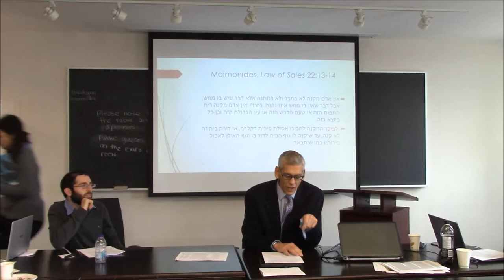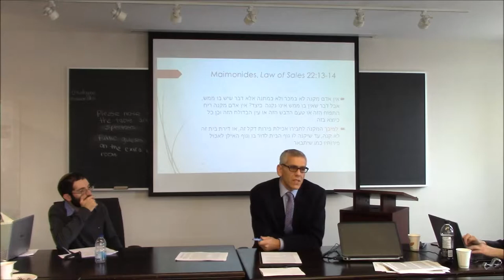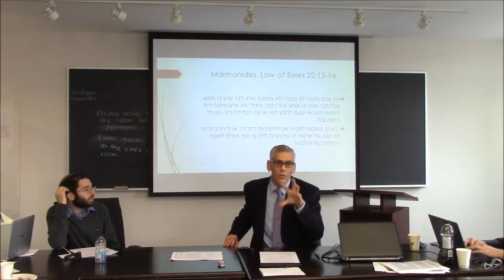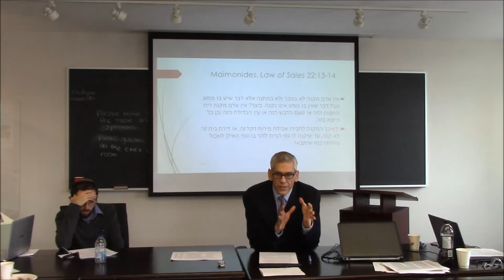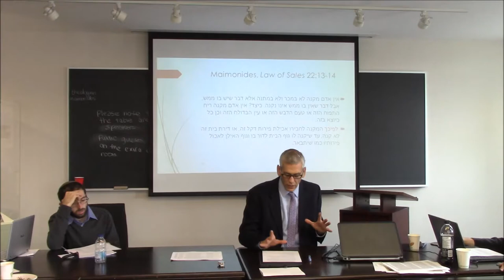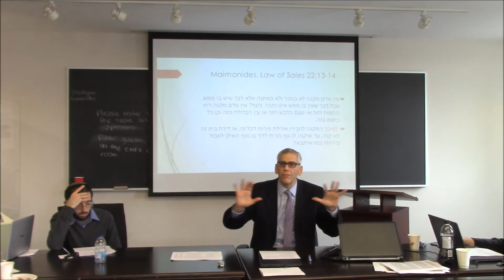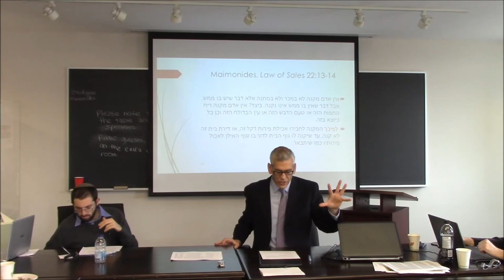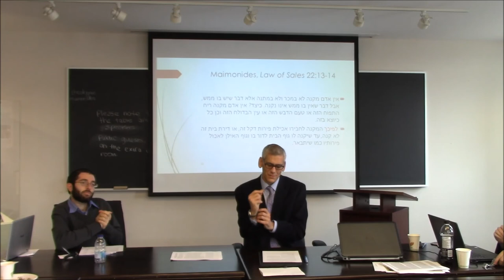Friedberg Genizah WorkShop 2017 - Phillip Ackerman Lieberman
Friedberg Genizah WorkShop 2017 (Toronto)